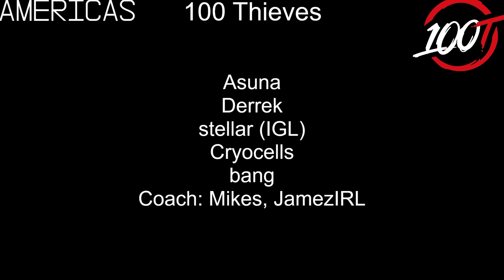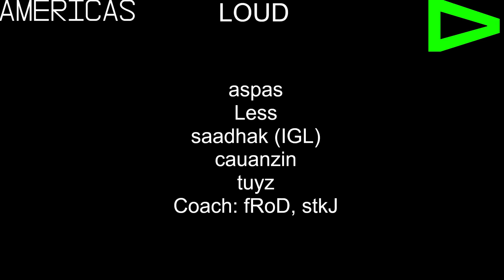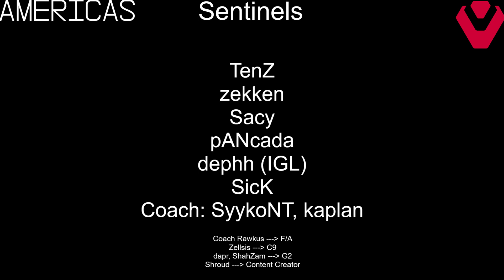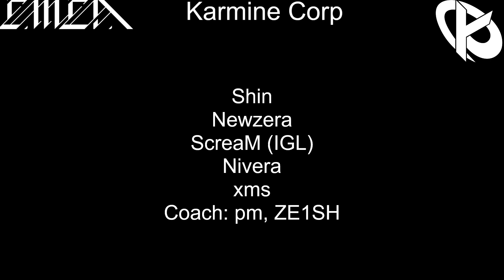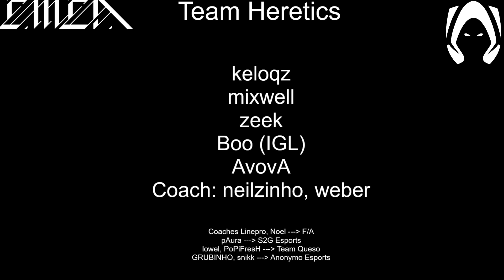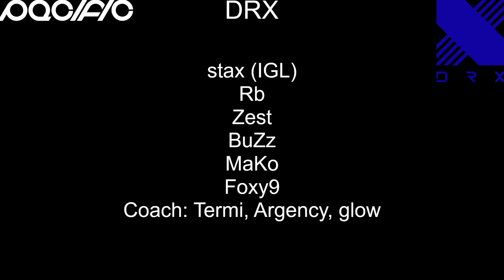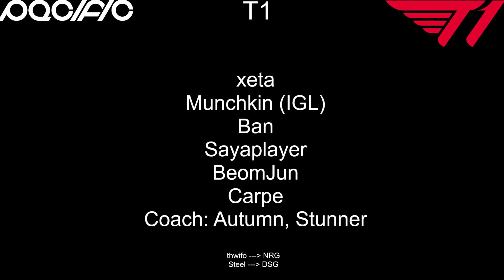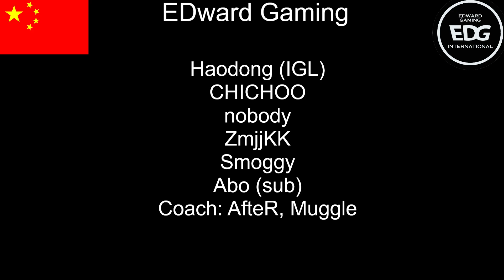2023 VCT LOCK//IN Sao Paulo Teams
Made a mistake regarding Talon's IGL. foxz is the IGL not Crws.

*Update nataNk joined SBG. Same team TakaS joined.